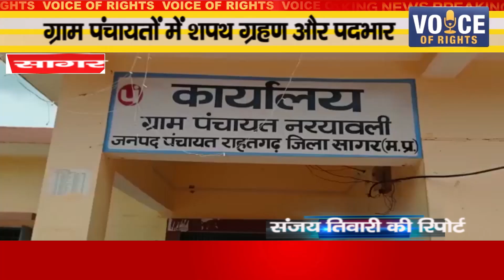सागर ll ग्राम पंचायतों में शपथ ग्रहण और पदभार